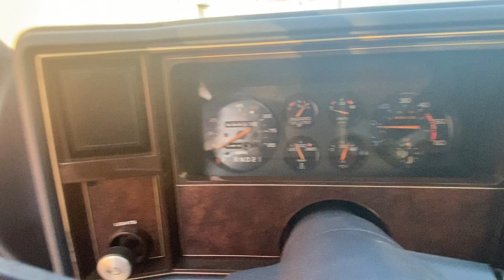Monte Carlo SS 1984, Super clean. New N90's, 245 45R17's, Coil-overs, brakes & alignment. 65K miles.